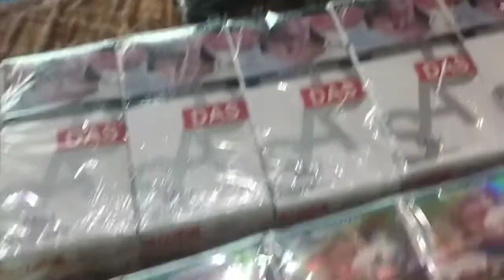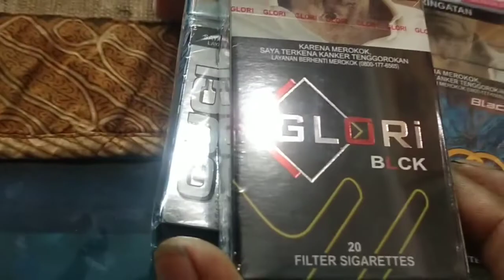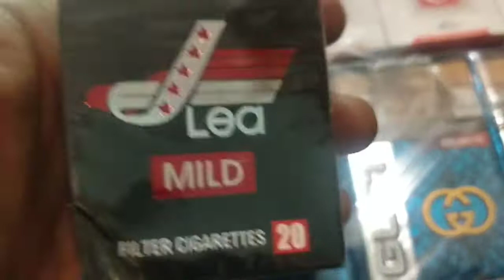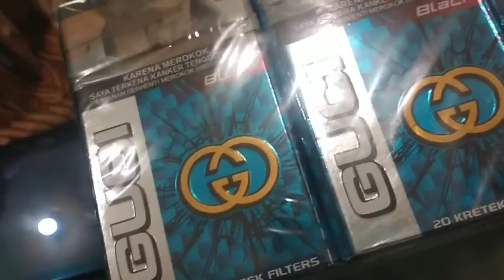MACAM MACAM ROKO HARGA 10 RB